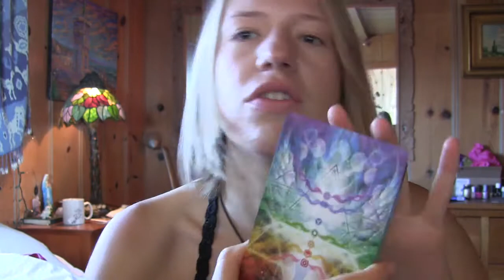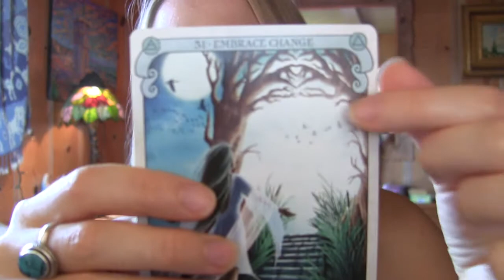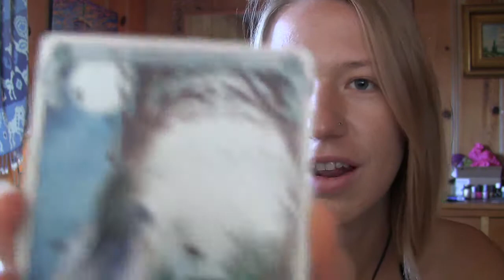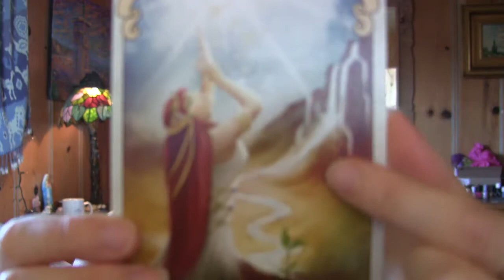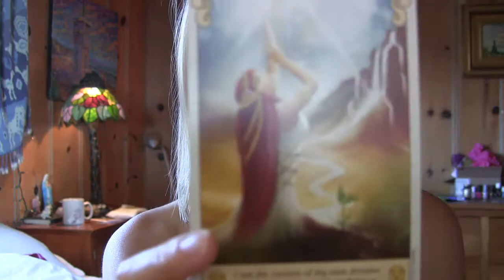Saturday Reading & Enter Free Reading Draw (Closed)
Please place comments below this video on youtube to enter free reading draw. I will draw a name out of the box/ hat daily for the next 7 days (till Oct. 19th). Blog & website to come soon. Much Love & Light, Tefnut. The deck used i this reading is the Conscious Spirit Oracle by Kim Dreyer.